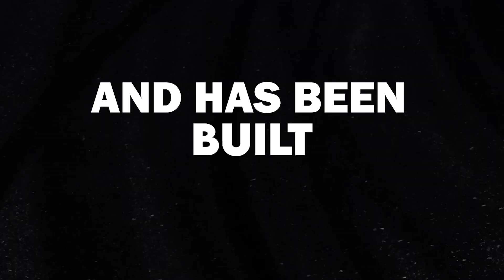Toyota New Zealand reveals hot GR Corolla price and how you can (maybe) buy one!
Toyota has announced the price of the 221kW/370Nm GR Corolla hot hatch in New Zealand, as well as how you can buy it. If you are lucky...